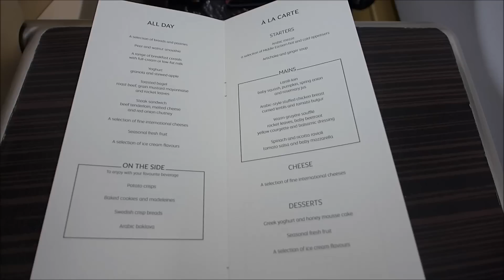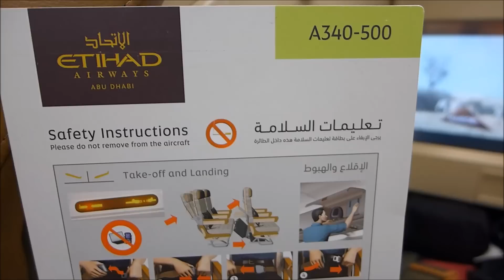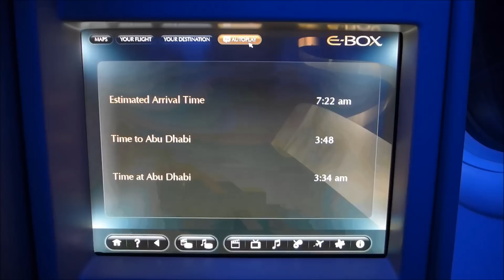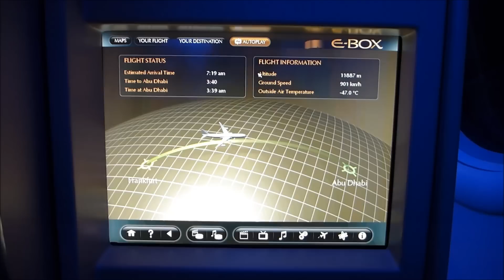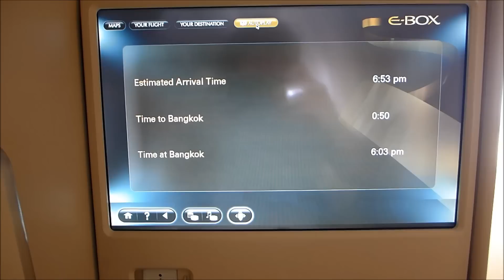Etihad Airways Business Class FRA-AUH-BKK (Februar 2015)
Etihad Pearl Business Class Flight from Frankfurt via Abu Dhabi to Bangkok;
FRA-AUH: EY8, Airbus A340-500, Seat: 7K
AUH-BKK: EY408, Boeing 777-300ER, Seat: 7K
Etihad First & Business Class Lounge Frankfurt;
(Februar 2015)